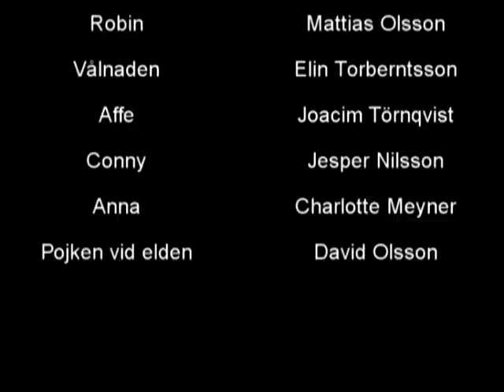De drabbade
Gjorde av Joacim, Karolina, Elin, Charlotte M, Mattias och Jesper N